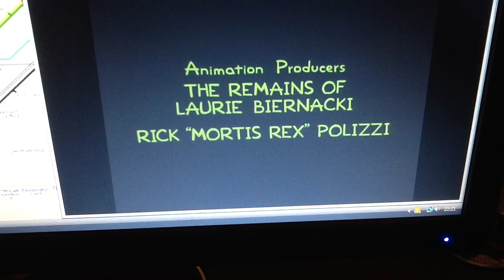Treehouse of Horror XVI End Credits with Jubilee line train departing